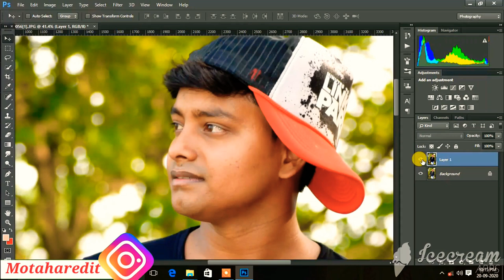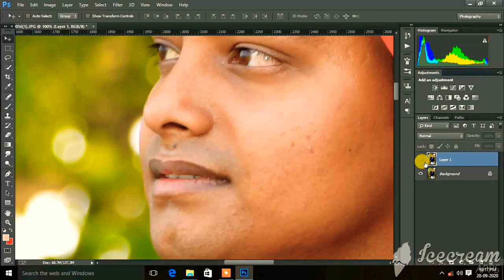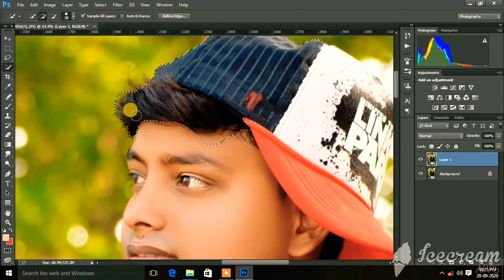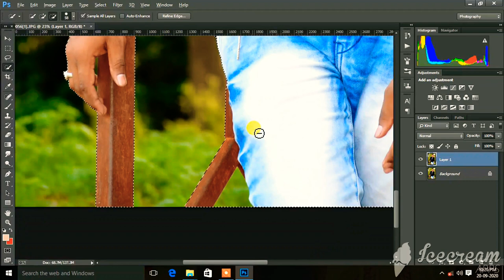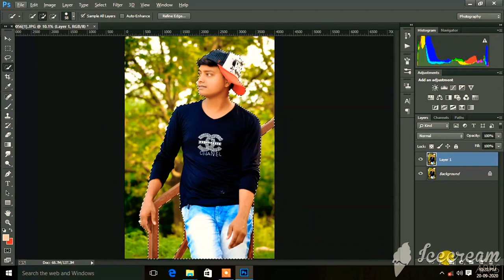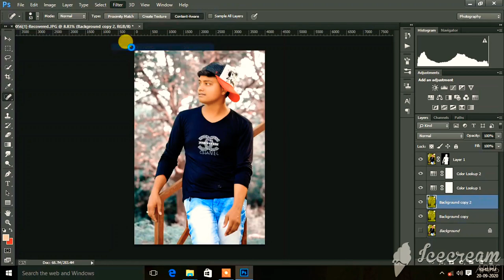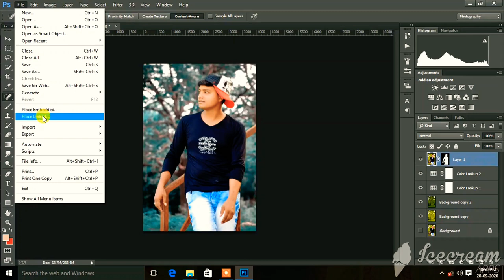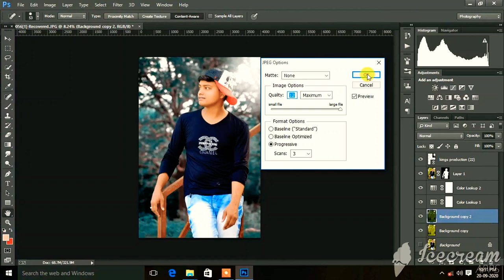How to photoshop cc professional colur effect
motaharedit
how to photoshop cc professional colur effect TOP 10
photoshop cc full hd colur effect
photoshop all editing
How to Photoshop cc background change top editing

photoshop cc full hd edit
photoshop cc top edit
how to top edit photoshop cc
how to in photoshop cc light effect
how to photosho cc feather

PhotoShop cc background change full hd ke sat from Image in PhotoShop CC
Full hd background
All kinds of photo backgrounds can be done here

How To Make A Good Video For Youtube In Hindi | Tips For Making Youtube Videos 2020

Motaharedit

Photoshop cc edit full hd